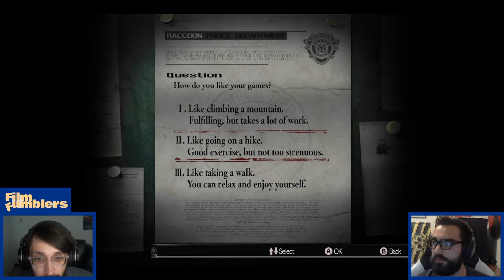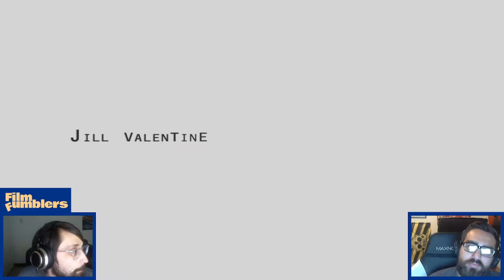Resident Evil - Zombies in a Big Mansion, WHAT COULD GO WRONG?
Headshots are impossible in this game! Join Taryn and Adrian as they move through this maze of a mansion, and die a lot.

Send comments and movie suggestions to filmfumblers @ gmail.com